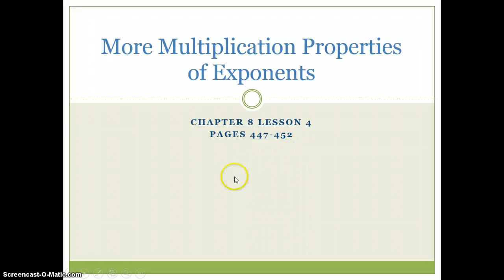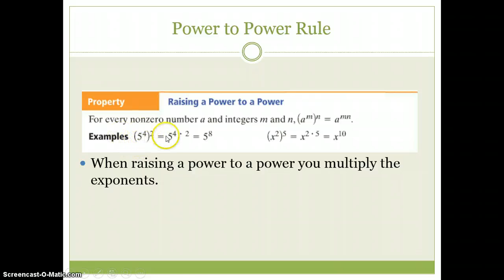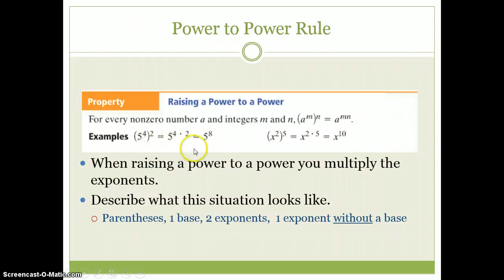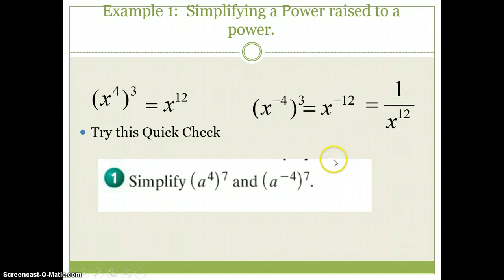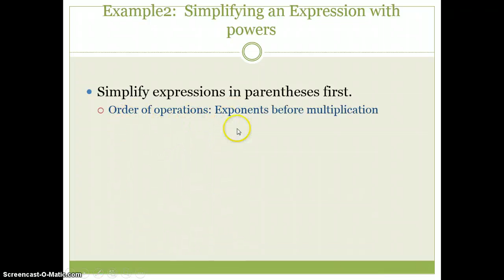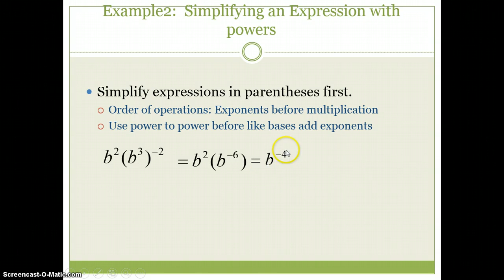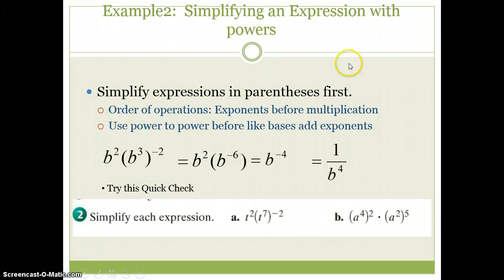Power to a Power Rule